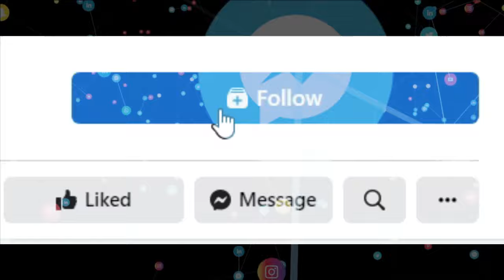Funeral rites of Cardinal Telesphore P. Toppo held with state honors at St. Maria Church, Ranchi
Chief Minister Shri Hemant Soren today reached Loyola Maidan at Dr. Kamil Bulke Path, Ranchi and paid heartfelt tribute to Cardinal Telesphore P. Toppo by placing a wreath on his mortal remains. The Chief Minister prayed to God to grant peace to the departed soul and give strength to the bereaved people to bear this difficult time of grief.